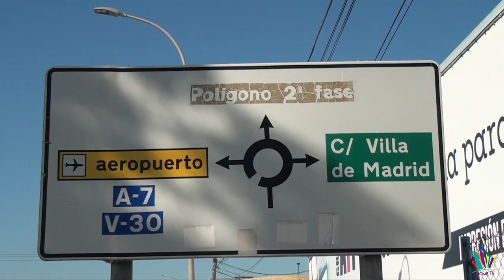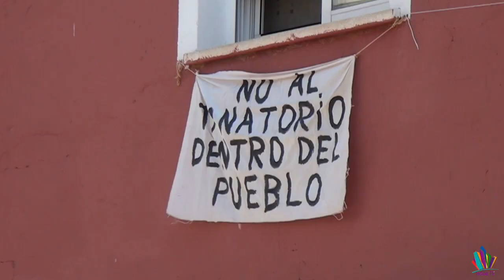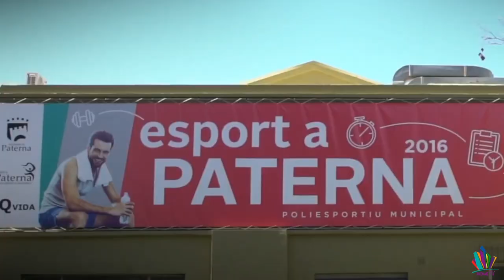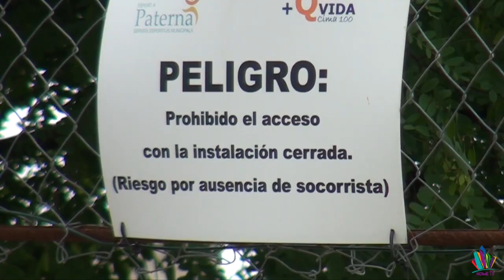Video: Entrevista Juan Antonio Sagredo, Alcalde de Paterna, ¡dale al play!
Se termina 2017, un 2017 donde Paterna se ha movido mucho y prueba de ello es esta entrevista que Home TV ha realizado a Juan Antonio Sagredo, Alcalde de Paterna.

¿Quieres ver el balance del año y lo que nos espera en 2018? Ahora puedes hacerlo, ¡no te pierdas la entrevista!